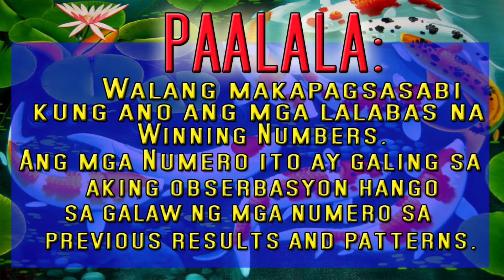Lucky Lotto Hearing Today July 06, 2021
Muntik po tumama ang numero natin

SANA ALL!!!